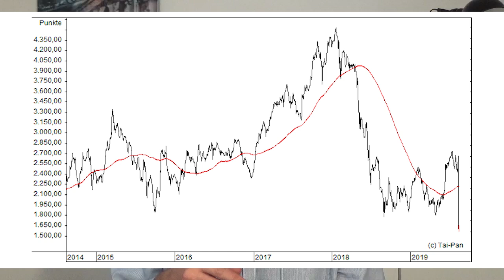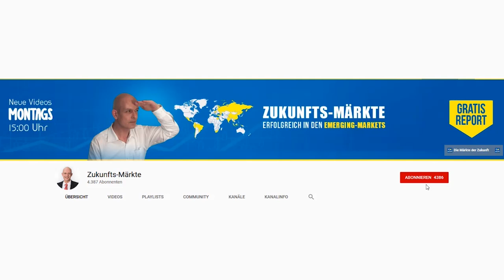Mega-Crash: -50% an einem Tag! Kauf-Chance in Argentinien?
Argentinien befindet sich seit Jahren in einer Dauerkrise, doch vergangene Woche kam es dann nochmal zu einem spektakulären Crash - argentinische Aktien brachen im Schnitt um 50 Prozent ein? Spitzt sich nun die Lage zu, oder ist der starke Kursverfall inzwischen übertrieben. Gerhard Heinrich mit einer Einschätzung.